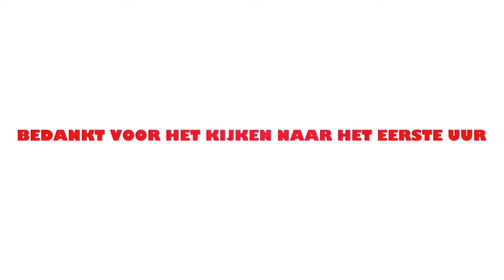Via Cultura | Jongeren in de knel (uur 1)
Via Cultura presenteert “Jongeren in de knel”. Waarom onderwijs niet altijd goed aansluit. We praten met Marco Mout van Walhallab, Ad de Jong van NUtrecht en professionals over oplossingen en over talentontwikkeling.